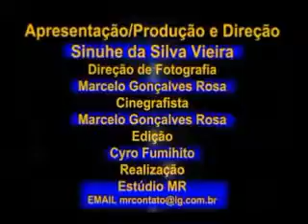Transformação Interior,Sinuhe da Silva Vieira,TV Aberta,Tema,Programações,09 02 2013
Curta nossa página "Transformação Interior" no FACEBOOK
Assuntos Abordados: Auto-conhecimento, Espiritualidade, Transformação Interior
Sinuhe da Silva Vieira, espírita há 29 anos, atua sempre sob a orientação doutrinária Desenvolve trabalhos como terapeuta holístico, com ênfase em TRM- regressão de memória , TVP vidas passadas e terapia floral.
Ministra palestras ,cursos mediúnicos e workshop sobre: REIKI, florais de Bach e Saint Germain, PNL- programação neurolingüística, radiestesia , radiônica, aura, cristais, técnicas de hipnose, xamanismo, feng-shui, apometria , iridiologia comportamental, cromoterapia e metafísica do ser.
Promove campanhas em favor da família e da vida humana (anti-drogas e anti-aborto).
È autor dos livros
• "Prisioneiros da Recordação", (psicografado)
• "Transformação Interior " - " Conheça suas emoções" (intuído).
• "Transformação Interior " - " Prisões da Alma" (intuído).